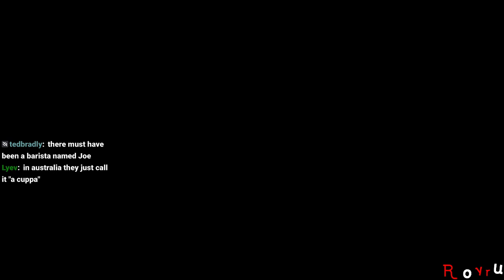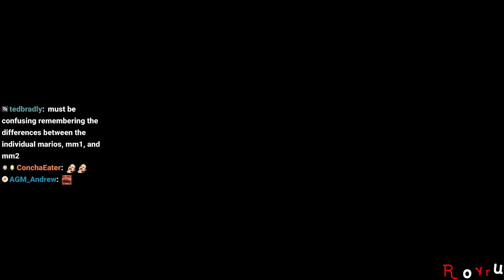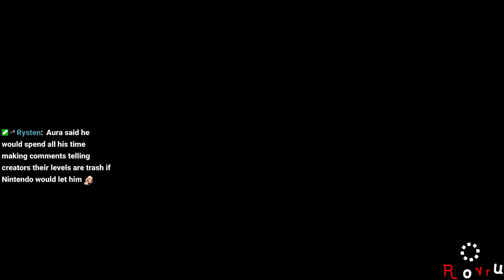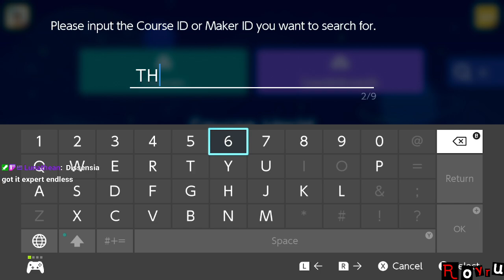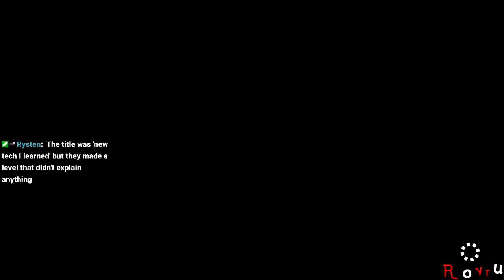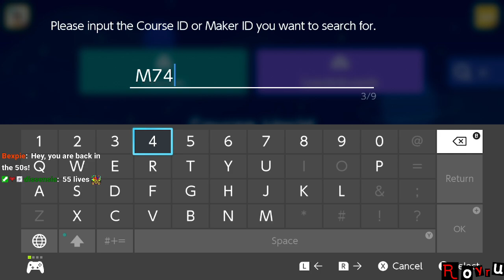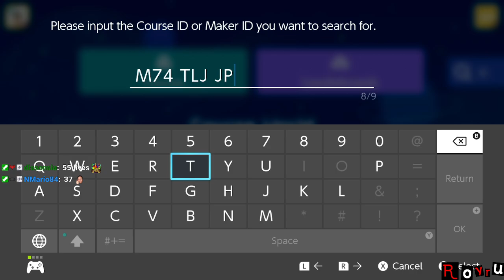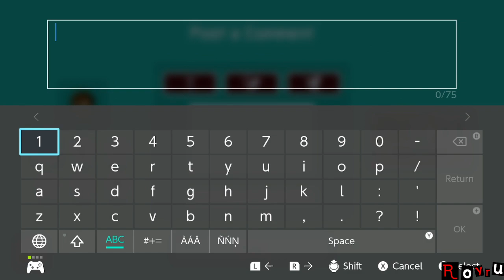[Rank #1: 21,825+ Clears] Super Expert Endless [Stream] [Recording]